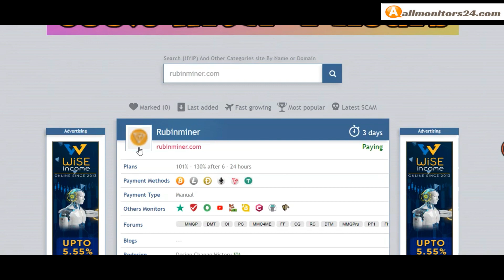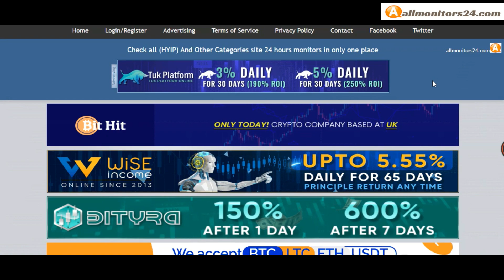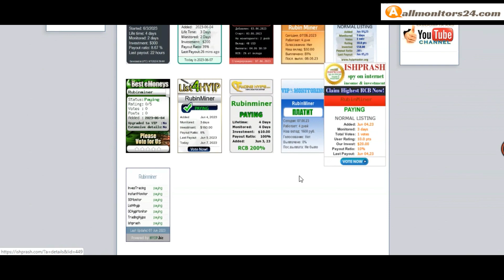rubinminer.com,Reviews Scam Or Paying ?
Allmonitors24.com help you to find  check website is paying or a scam be safe  more info about,rubinminer.com, visit this link